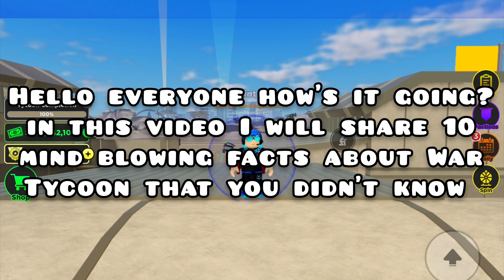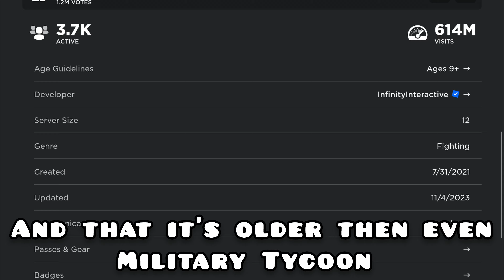FUN FACTS THAT WILL BLOW YOUR MIND AWAY ABOUT WAR TYCOON ROBLOX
I am a small Roblox YouTuber who makes helpful videos on new updates on Roblox games. Such as Military Tycoon or War Tycoon. What makes my channel different is that it gives more helpful information about game by game, as in tricks about them. Sometimes I even make memes and post them as a short for fun. YouTube is just a hobby of mine that I do in my free time nothing more nothing else.

- Any donations will be shown on my next video as a thank you :)

What will the money go to wards? I will use the money to buy better tools to edit my videos with.

Tags 🏷
This video was all edited by Lord Mega Gamer!
You CAN’T take this video and claim it as your own

0:00 Intro about the video
0:17 Interesting and helpful facts about war tycoon
1:36 Most interesting facts
2:51 Thanks for watching your amazing